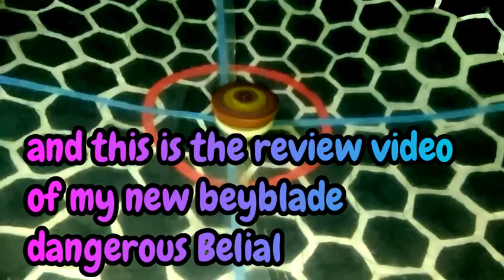Dangerous Belial Almight -2 😎new cardboard burstable beyblade 😉best beyblade till now 🔥🔥🔥